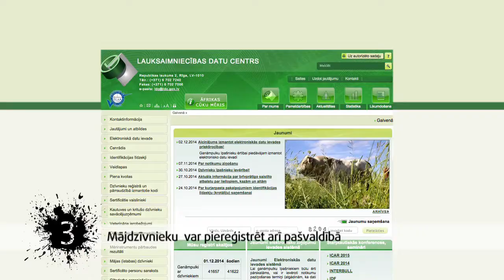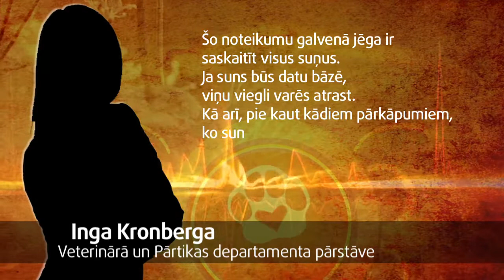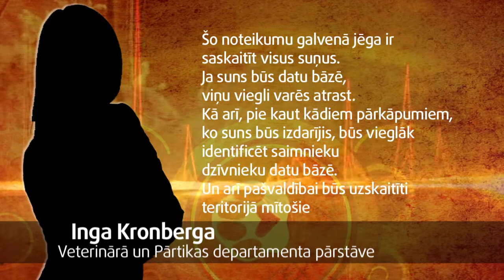S08E15 Ķepa uz sirds 13.12.2014 HD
2014. gada 13. decembra raidījumā:
- Kāpēc dzīvniekam vajadzīgs mikročips?
- Agresīvs vai inteliģents – kādi ir mīti un patiesība par dobermani?
- Vai Sandis Ozoliņš jau pieradis, ka pastaigājoties ar Batleru, viņa suni cilvēki ievēro pirmo?
- Kā saimnieks spēj reaģēt, ja mīlulis cietis negadījumā viņa acu priekšā?